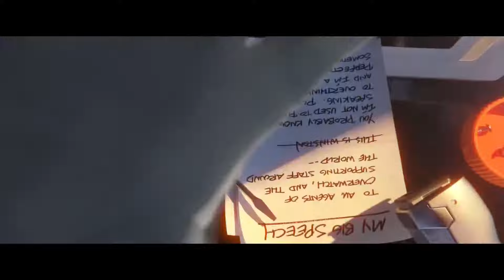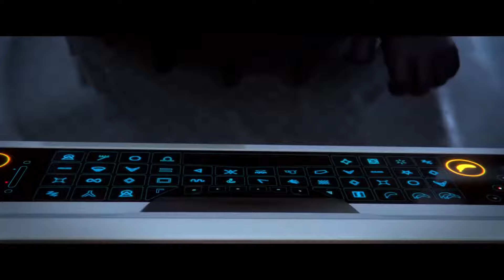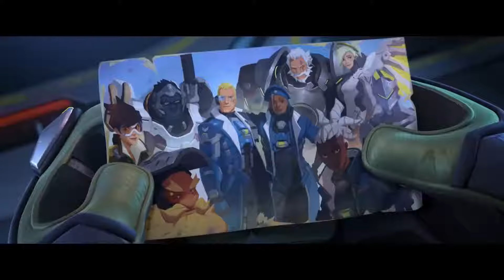OVERWATCH 2 & 1 Full Movie 2020 All Animated Short Cinematics | New Animation Movie 2021 Full Movie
OVERWATCH 2 & 1 Full Movie (2020) All Animated Short Cinematics, Full Cutscene Game | New Animation Movie 2020 Full Movie English Kids

Overwatch 2, a standalone sequel, was announced at BlizzCon on November 1, 2019.